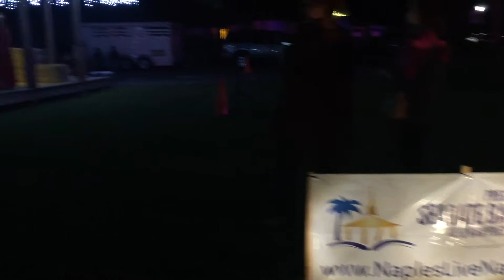I Love Christmas